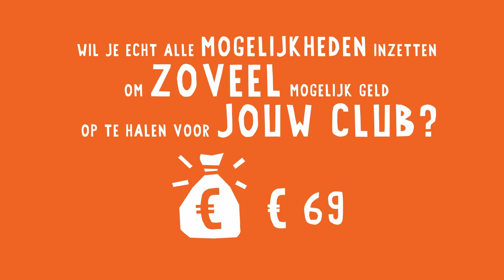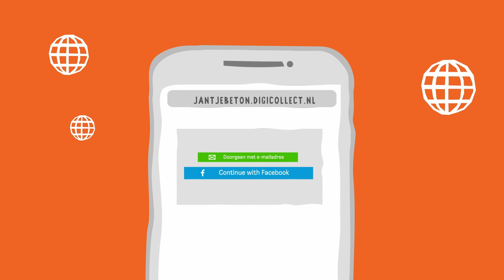Collecteren doe je zo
In deze video zie je stap voor stap hoe je collecteert voor Jantje Beton.